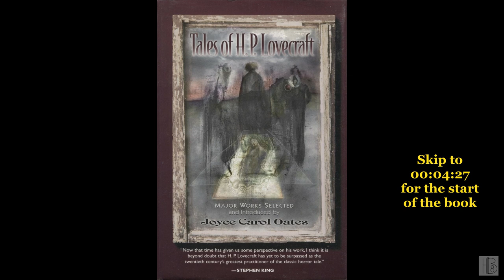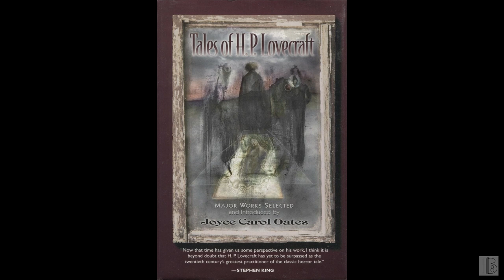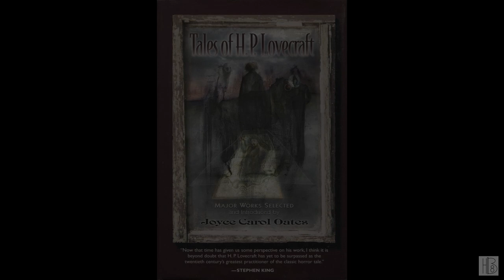Tales of H. P. Lovecraft [1/2] [ed. Joyce Carol Oates] (Conrad Feininger)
Tales of H. P. Lovecraft [1/2]
Edited by Joyce Carol Oates
Read by Conrad Feininger
"Ten gothic tales by Howard Phillips Lovecraft (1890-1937) of Providence, Rhode Island. In "The Rats in the Walls," a man succumbs to cannibalism. In "The Dunwich Horror," a father mates his daughter with a creature from another world. Selected and introduced by Joyce Carol Oates."
Story list:
00:00:00 - (i) Book info
00:04:23 - (01) H. P. Lovecraft: An Introduction by Joyce Carol Oates
00:32:29 - (02) The Outsider
00:48:03 - (03) The Music of Erich Zann
01:07:19 - (04) The Rats in the Walls
01:52:53 - (05) The Shunned House
02:55:37 - (06) The Call of Cthulhu
04:07:35 - (07) The Colour Out of Space
05:16:25 - (08) The Dunwich Horror